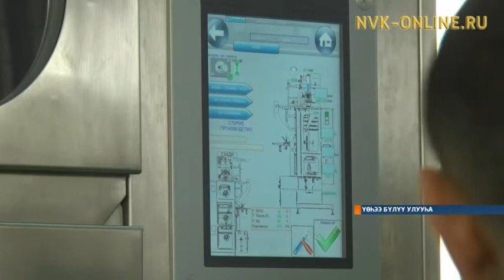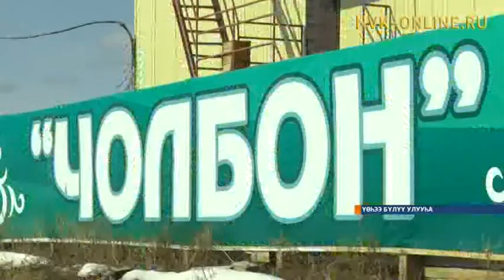Үөһээ Бүлүүгэ үүт ас арааһын аныгы тэрилинэн оҥорор буолуохтара